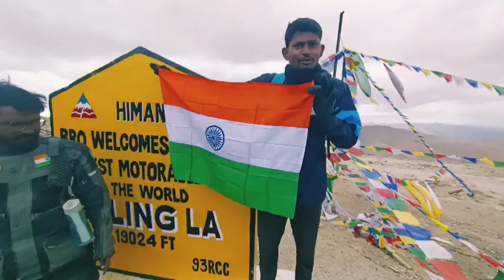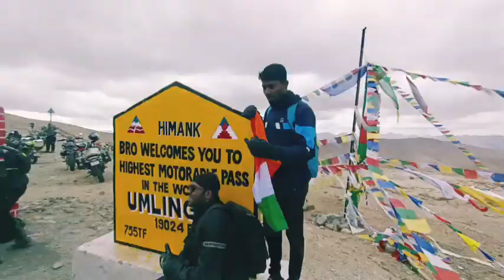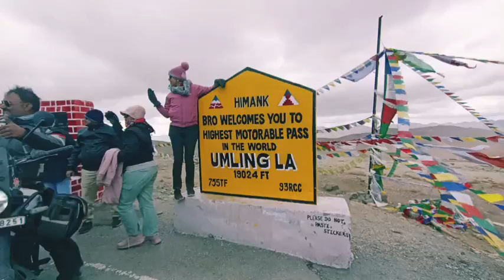Kolkata to Umling La Bye Cycle 2024, कोलकाता से उमलिंग ला साइकिल द्वारा //কলকাতা থেকে উমলিং লা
Rajesh Pramanik is a Travel vloging and Unboxing Channel founded by Bengali YouTuber Rajesh Pramanik.
This channel is mainly focused on Travel Vloging, All Over India Tour and Nepal, Bhutan.
                Note:-

   all india cycle tour 2024,all india tour cycle,all india cycle yatra 2024,northeast cycle tour vlog,india bicycle tour,all india bycycle tour

Instagram : I'm on Instagram as @rajeshpramanik880. Install the app to follow my photos and videos.

# Hashtag Posts
cycle Baba
Amit Singh vlogs
travel without paisa
suraj bl vlogs